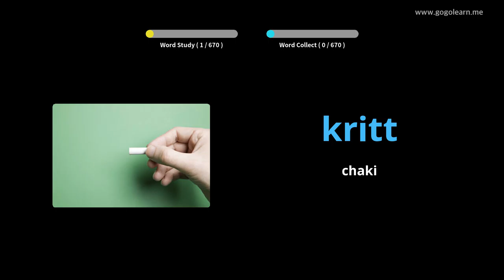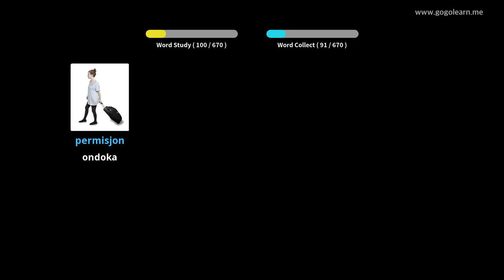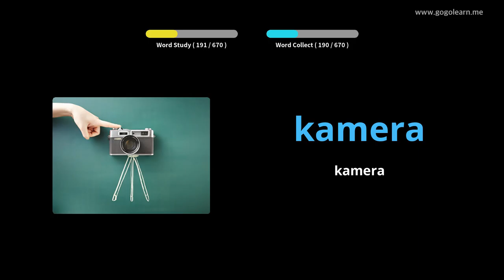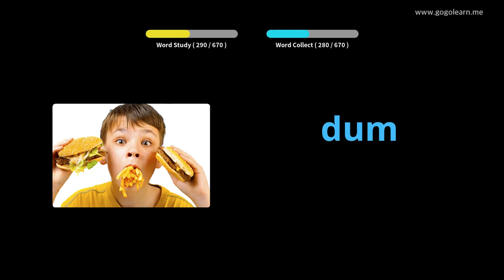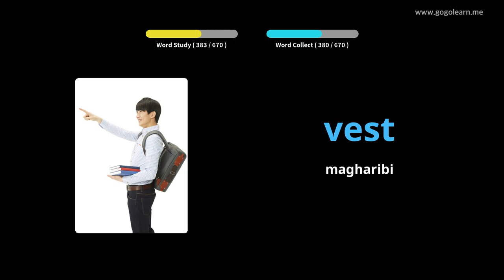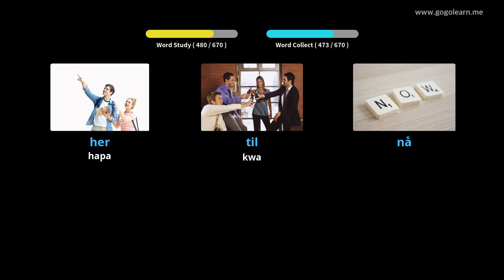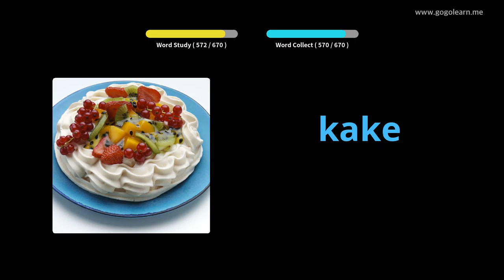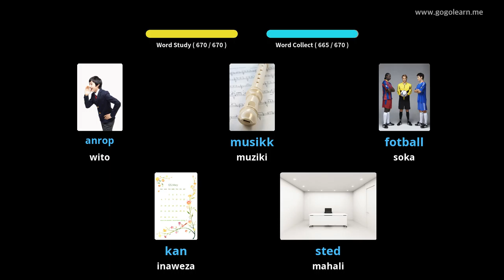Watoto wa Msamiati wa Norwe | Golearn